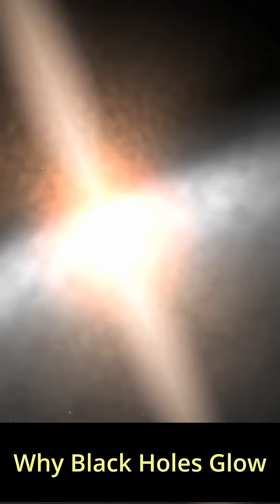Why Black Holes Glow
Black holes don’t shine—but the Universe around them does. Discover how accretion disks, jets, and even Hawking radiation make black holes some of the brightest objects we see.